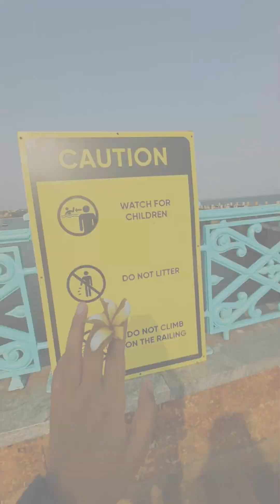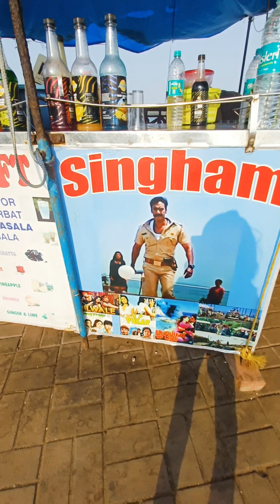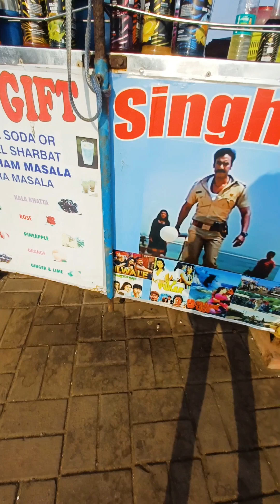Singham Film Shooting Beach Goa | Yahan Hua Singham Ka Shoot | Famous Beach In Goa| Dona Paula Beach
Singham Film Shooting Beach Goa | Yahan Hua Singham Ka Shoot | Famous Beach In Goa| Dona Paula Breach🏖️🏝️

Friends I Hope You Enjoy This Video

Lots Of Thanku ❤️